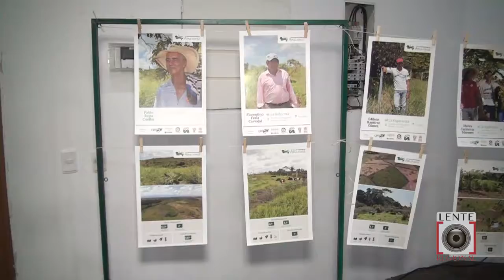Se realizó foro para mostrar avances del proyecto Sistemas Sostenibles y áreas de conservación